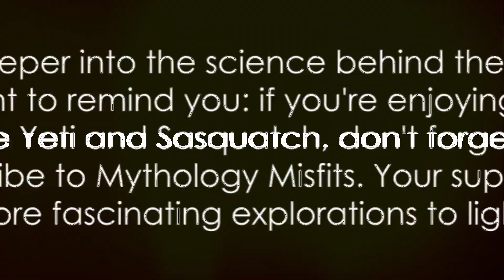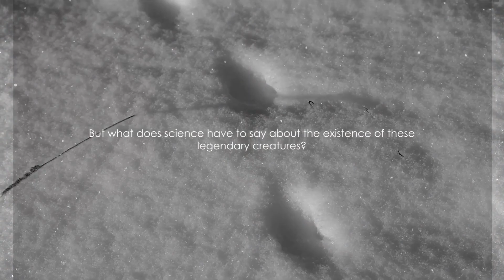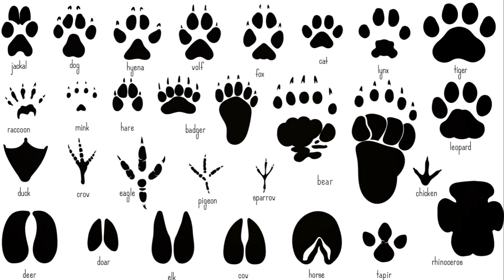Mythological Creatures from Around the World: Sasquatch Sighting or HOAX?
Venture into the heart of the unknown with us at Mythology Misfits with this episode of Mythological Creatures from Around the World, as we tackle the Sasquatch sighting debate—could it be real, or is it an elaborate HOAX? Engage in an electrifying expedition exploring the fascinating legends of the Yeti and Sasquatch. Unearth with us as we trace the origins of these enigmatic giants and pore over compelling accounts that have stirred the imagination of many.

Delve into this riveting narrative where myth meets the scientific perspectives that scrutinize the very fabric of these tales. We dissect the cultural impact these creatures have wielded on society, and stoke the deep-rooted human fascination with the inexplicable. Will you be the one to decipher the tantalizing mystery behind these legendary beings?

Do not just watch—immerse yourself in the intrigue. For every pair of eyes that gazes upon this video, a new theorist joins the ranks. Are you ready to challenge the known and embrace the enigma? Join us at Mythology Misfits and let's explore together—because the truth is out there, waiting to be discovered.

CHAPTERS:
0:21 - Introduction to Cryptids
0:52 - Exploring the Yeti Myth
2:59 - Understanding Sasquatch Sightings
5:18 - Scientific Perspective on Cryptids
7:09 - Cryptids in Cultural Context
9:16 - Yeti: Unraveling the Mystery
10:41 - Sasquatch: Analyzing the Evidence